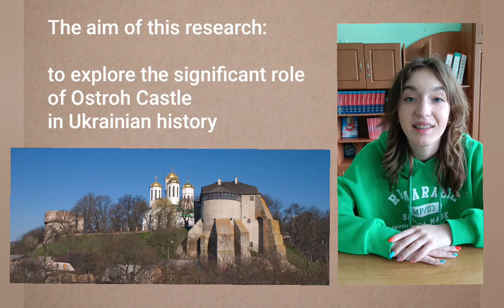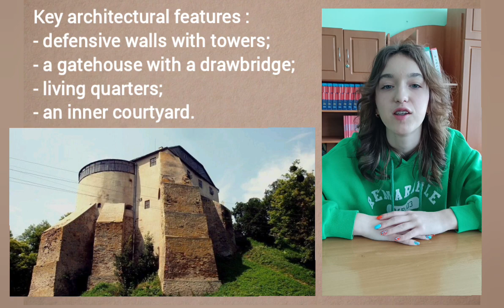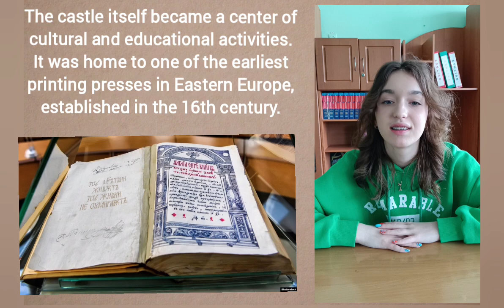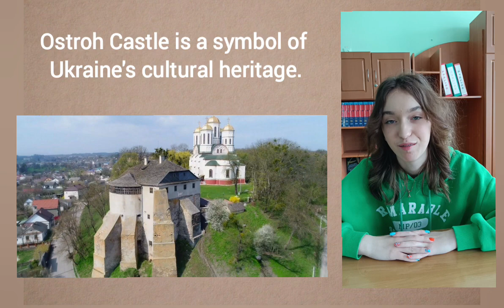Ostroh Castle is a real gem of ancient art.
в категорії "Англійська мова"

Цисарук Єлизавета Віталіївна

Нетішинська гімназія "Ерудит", 8-В клас

Ostroh Castle is a unique and significant cultural landmark in Ukraine. Over the centuries, Ostroh Castle served as a defensive fortress, noble residence, cultural center, and educational institution, showcasing its diverse history and cultural significance. Ostroh Castle🏰